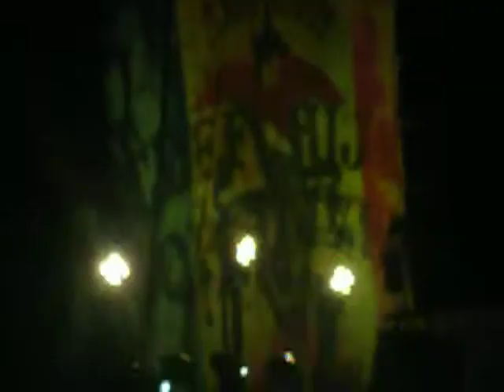Slipknot. Surfacing. Birmingham. 7th December 2008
The opening of the gig.  Terrible quality but awesome night.

Paul Gray.  Legend.  Dreadfully missed.